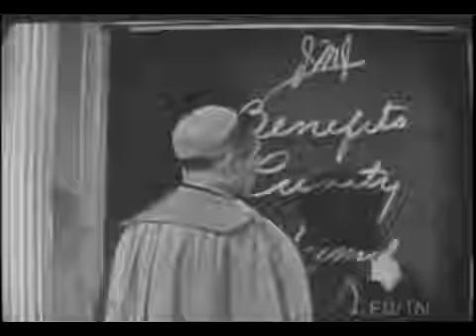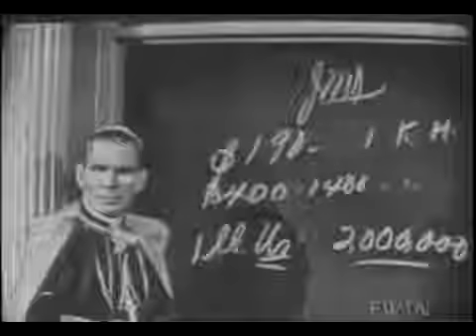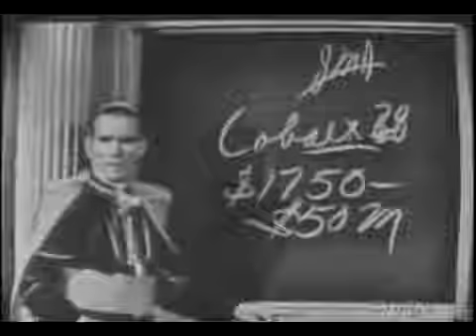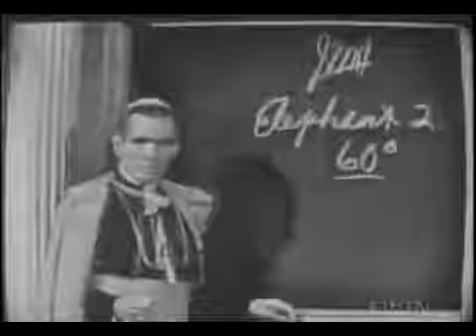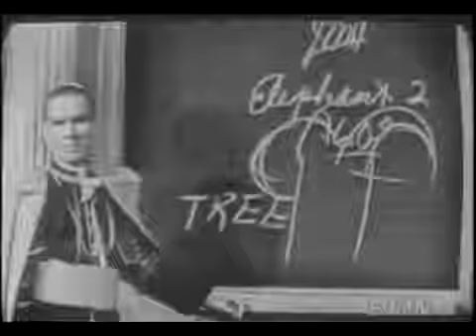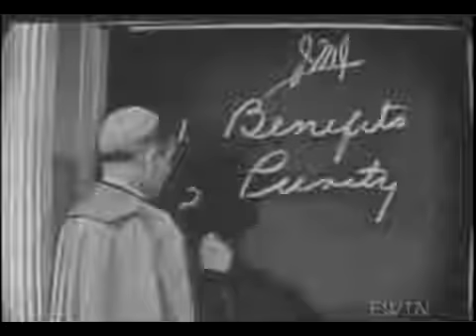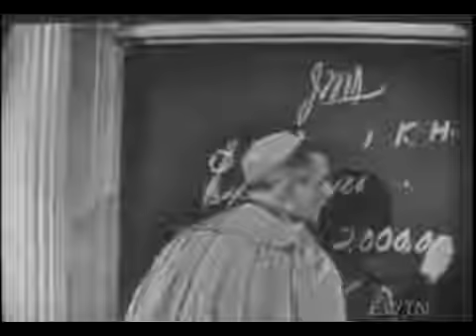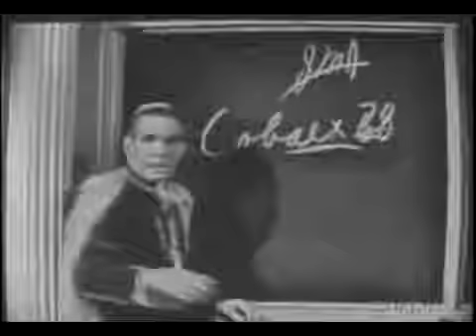Glories of Science (Part 1) - Archbishop Fulton Sheen